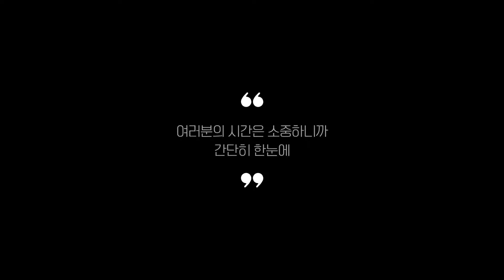미니냉장고 찾으시나요? 상품리뷰기반 미니냉장고 추천 BEST 5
0:25
5위
디마인 글램글라스 소형 냉장고 86L (19만 1천원)

0:37
4위
위니아딤채 소형냉장고 93L (14만원)

0:48
3위
하이얼 소형미니냉장고 46L (10만 7천원)

0:59
2위
미디어 1등급 미니 냉장고 45L (11만 2천원)

1:11
1위
삼성전자 1도어 소형냉장고 42L (14만 3천원)